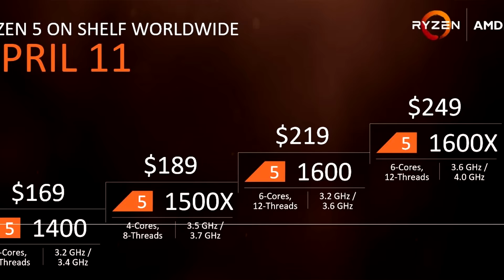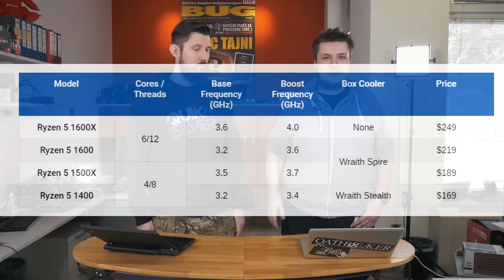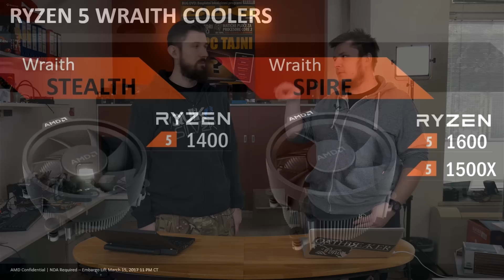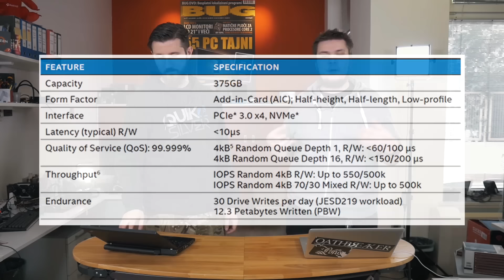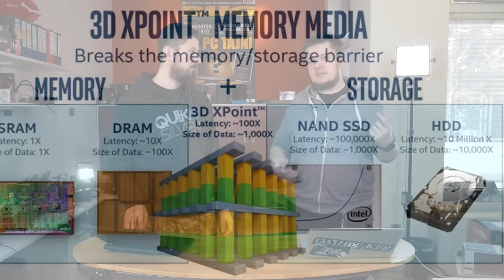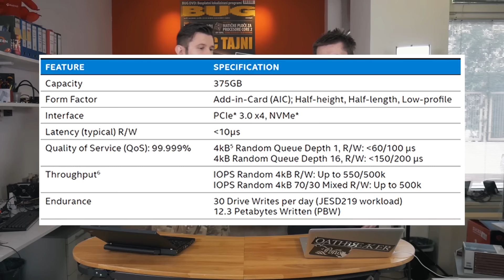HARD-REPORT #04: AMD Ryzen 5 - Intel SSD sa 3D XPoint memorijom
U današanjoj emisiji Hard-Report buglabovci Davor Šutić i Denis Arunović razgovaraju o:
- Specifikacijama i cijeni AMD Ryzena 5
- Intelovom SSD-u sa 3D XPoint memorijom